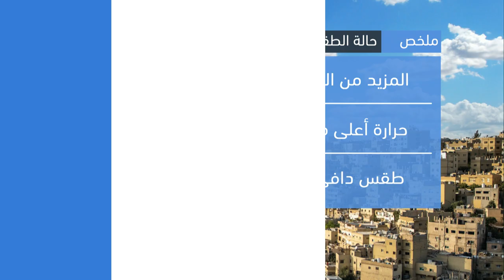الأردن | استمرار الطقس المُستقر والمزيد من الارتفاع على درجات الحرارة | الثلاثاء 2023/2/28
ارتفاع تدريجي متوقع على درجات الحرارة خلال الأيام القادمة

ــــــــــــــــــــــــــــــــــــــــ
ــــــــــــــــــــــــــــــــــــــــ
ــــــــــــــــــــــــــــــــــــــــ
ــــــــــــــــــــــــــــــــــــــــ
طقس العرب
طقس العالم
طقس الأردن
طقس عمّان
طقس اربد
حول العالم
طقس الاردن
عمّان
فصل الخريف
حالة الطقس
طقس حار
طقس لطيف
طقس لاهب
طقس حار
الحرارة في عمان
العقبة
البحر الميت
البترا
البتراء
السياحة في الاردن
موجة حر
كتلة حارة
طقس شديد الحرارة
العقبة
إربد
الاغوار
البحر الميت
اجواء صيفية
جوك مزارع
جوك
مزارع
تقلبات جوية
غرب المملكة
شرق المملكة
الاردن
فصل الخريف